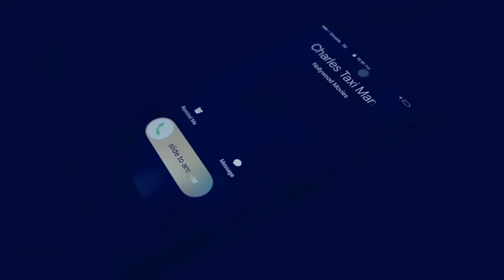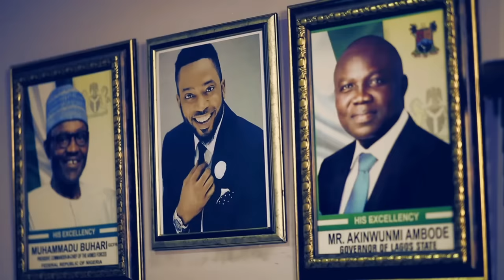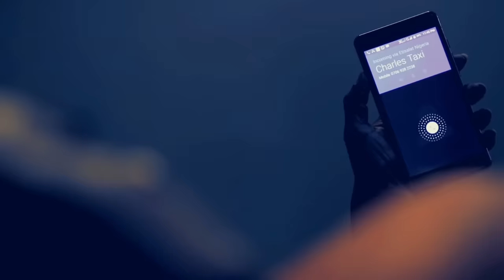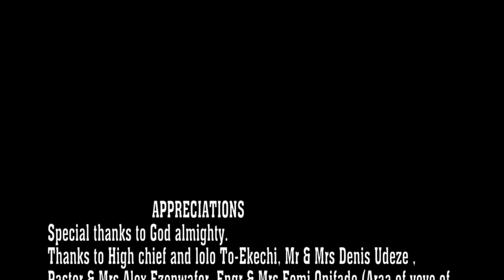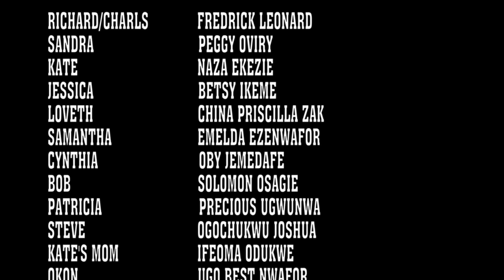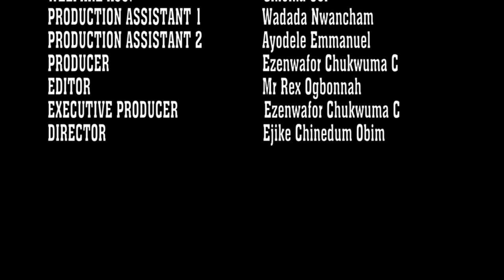She Doesn't Know D Poor Taxi-Driver That Stole Her Heart Is A Billionaire In Disguise/African Movies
In this Nigerian movie, Starring: Frederick Leonard, Peggy Ovire, Naza Ekezie and other amazing Nollywood actors.